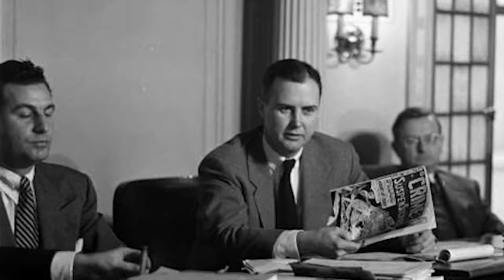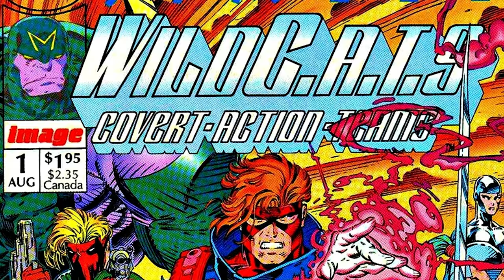Understanding Superhero Comic Books || Docuseries-66 by Alex Grand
Key creators pioneered the narrative scope of the superhero comic book, Jerry Siegel, Julius Schwartz, Stan Lee, Jack Kirby, Steve Ditko, Jim Starlin, John Byrne, Frank Miller, and Alan Moore. After Siegel and Shuster created the first superhero, Superman from various proto-superhero elements, each successive creator strove to make their successive superheroes more relatable and realistic while navigating economic and political pitfalls. Eventually, the genre reached a plateau when the superheroes were so real that they weren't heroic anymore, prompting the industry to constantly focus on modernizing comic books or portraying their stories in film and television to stay fresh for new audiences. This among many other topics is carefully laid out in my book with over 1200 citations, "Understanding Superhero Comic Books" available to order at McFarlandBooks.com.

CBHDocuseries-66: Understanding Superhero Comic Books
📜 Video Highlights
00:00 Understanding Superhero Comic Books
00:27 Origin of Superhero genre
01:47 Crime and Horror | Fredric Wertham, Estes Kefauver
03:05 Comics Code
03:58 Advancement in Superhero genre | Julius Schwartz
05:42 Birth of Marvel Universe | Stan Lee
07:45 Steve Ditko, Jack Kirby | Space Gods
08:50 Social realism to comic books | Julius Schwartz
09:35 Death factor to the Superhero genre
10:10 John Byrne modernized storytelling
10:59 Deconstructing a Superhero | Frank Miller, Alan Moore
12:22 Conclusion